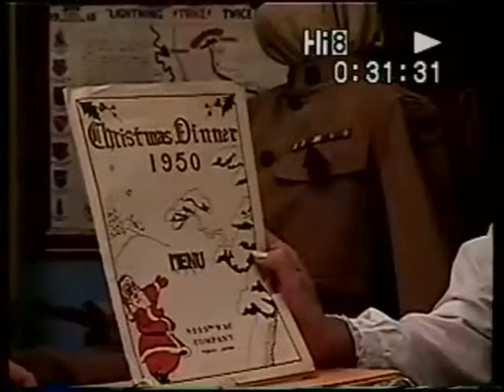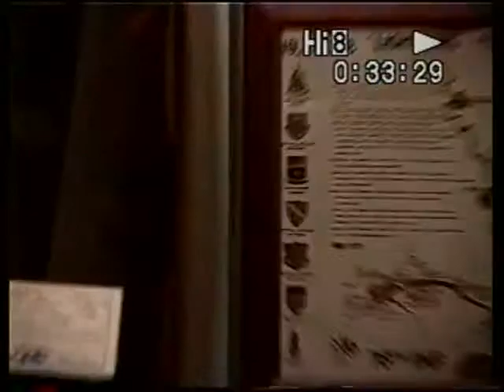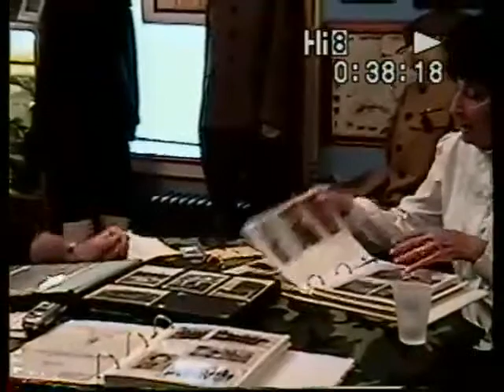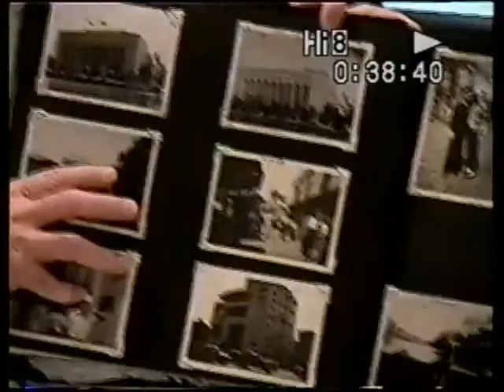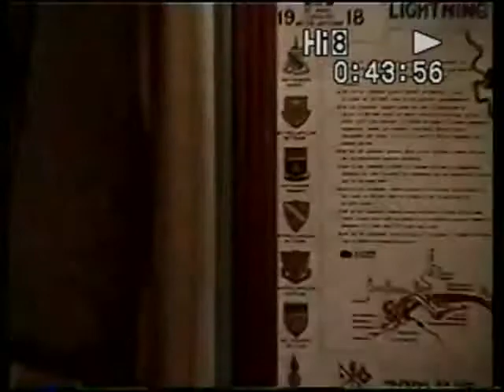Marie Mattera, Women's Army Corps, Korean War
Marie Mattera
United States. Army. Women's Army Corps (WACs)
Cold War
Interviewed by Bill Payne of the American Legion Post Saugerties NY
Saugerties, NY
Mattera, Marie
Camp Stillman, TX
Tokyo, Japan
Korean War era
Records and personnel clerk
Murphy General Hospital, MA
General Mac Arthur's Headquarters
USS Gafney